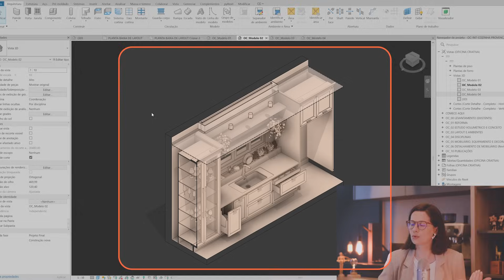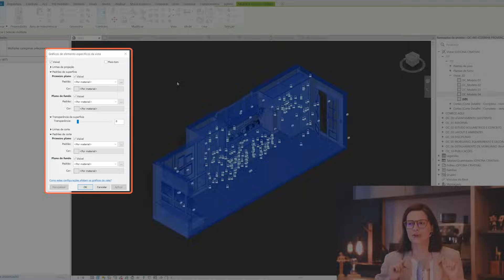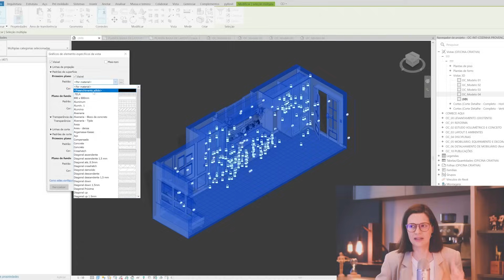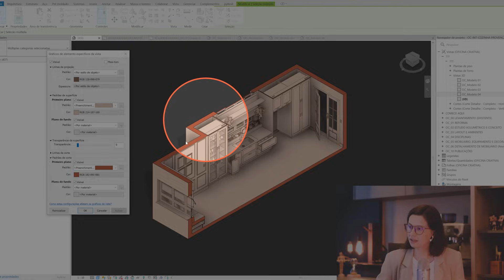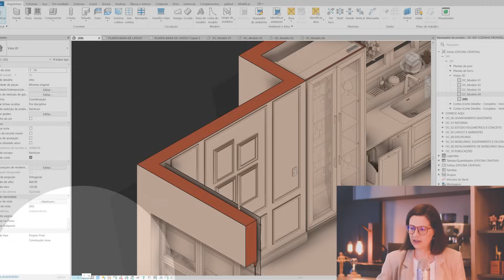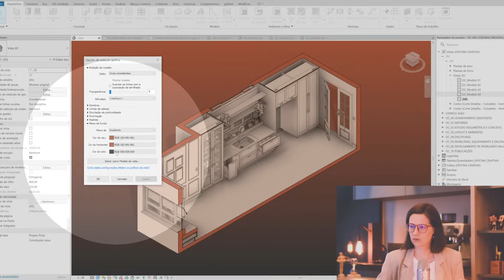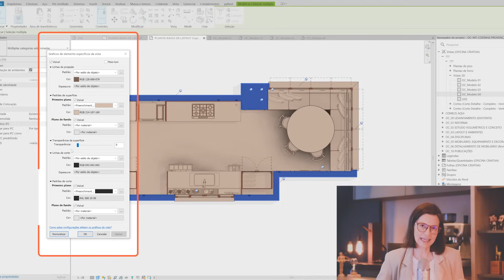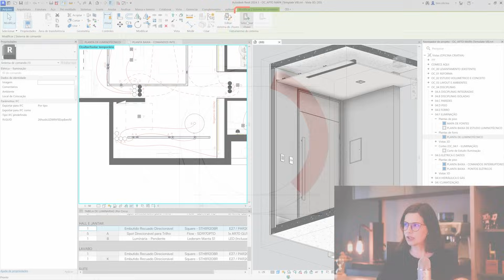Estilos Gráficos Esteticamente Incríveis no Revit, com Poucos Cliques!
Ainda criando vistas 3D no Revit do jeito tradicional?👀

Chegou a hora de transformar completamente a maneira como você apresenta seus projetos.

Descubra uma estratégia simples e poderosa para aplicar estilos gráficos incríveis — desde cores até transparências — tudo isso com poucos cliques. O melhor? Você faz isso em minutos. Siga este método passo a passo e leve seu fluxo de trabalho a um novo nível, com velocidade e eficiência!🧡

00:00 - Objetivo do Vídeo e Exemplos de Estilos Gráficos
01:13 - Como Configurar a Vista 3D
02:39 - Personalize as Cores e Padrões de Superfície
03:58 - Ajuste de Linhas e Detalhes Visuais
06:44 - Alterando o Plano de Fundo com Facilidade
09:01 - Finalizando com Transparências e Toques Finais
10:21 - Conclusão e Dicas Finais

⬇️ O que você vai descobrir:
✅ -  Como transformar suas vistas 3D com de maneira rápida e eficiente.
✅ -  Como personalizar cores, padrões e linhas sem esforço.
✅ -  Como aplicar transparência com velocidade e levar a apresentação dos seus projetos a um novo nível.

🧙‍♀️ - Dica Extra: Quer aprender mais sobre como transformar horas de trabalho em minutos ao projetar com o Revit?